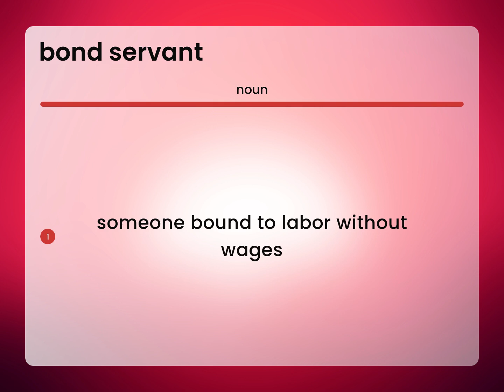Bond servant | what is BOND SERVANT meaning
Definition of BOND SERVANT